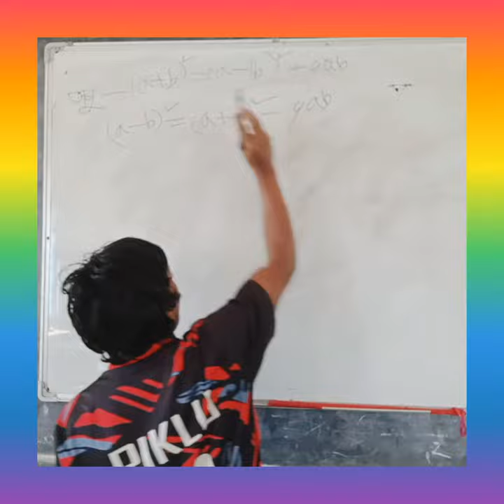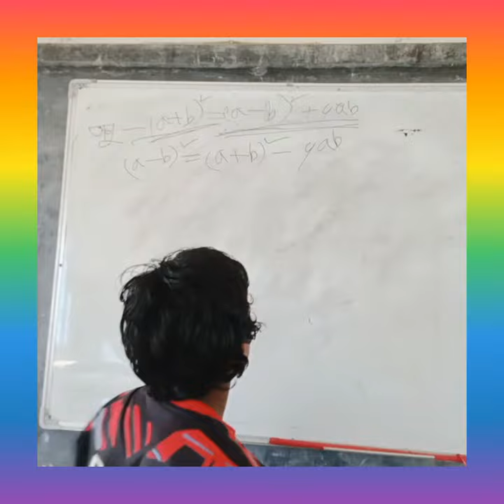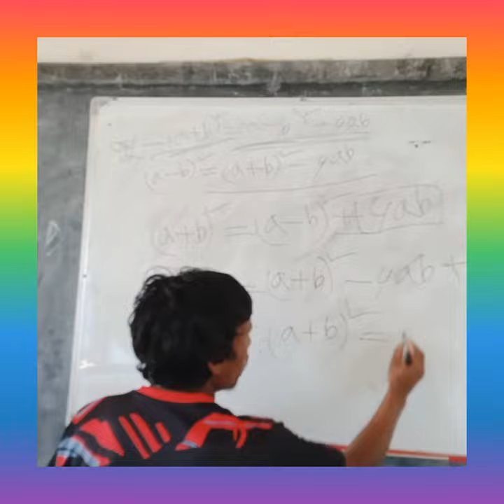বীজগণিতের সূত্র প্রয়োগের সহজ উপায়